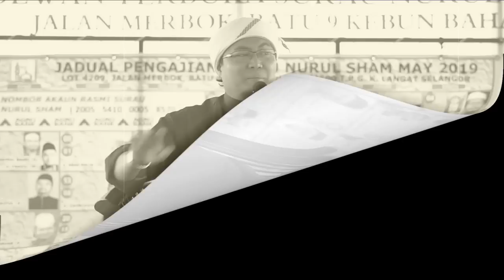Ustaz Jafri Abu Bakar Mahmoodi l Beza Iman & Muslim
▬▬▬▬ ●  VENUE & DATE ● ▬▬▬▬

🕚 06.15 PM l RABU | 08 MEI 2019

Surau Nurul Sham, Jalan Merbok Batu 9, Kg Kebun Baharu, Teluk Panglima Garang, Klang

▬▬▬▬▬▬▬ ● MY GEAR ● ▬▬▬▬▬▬▬
▼ Software/Apps/Instrument Used ▼

● Maintenance Peralatan
● Upgrade Peralatan
● Sara Hidup

KAMARUDDIN ISAH